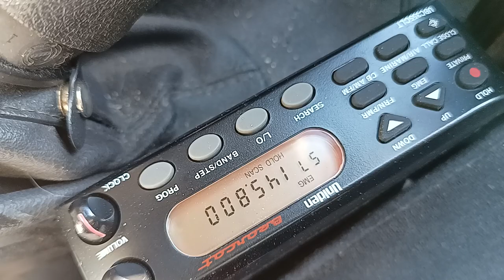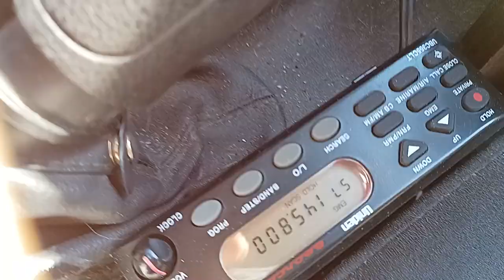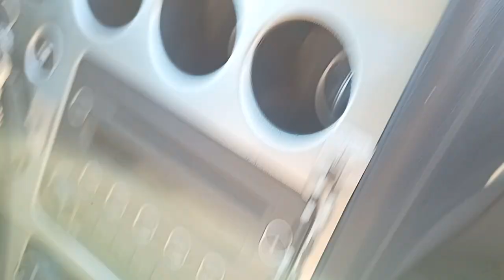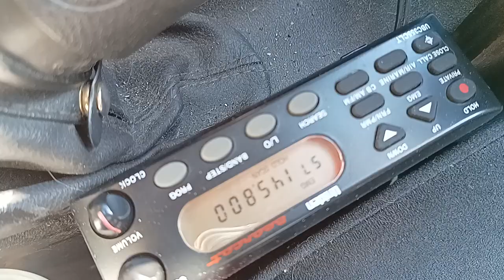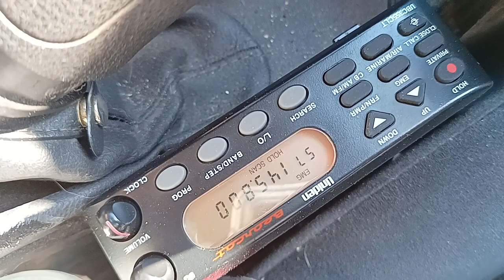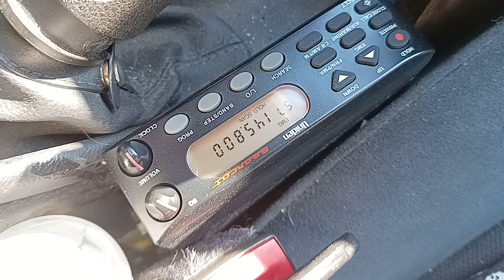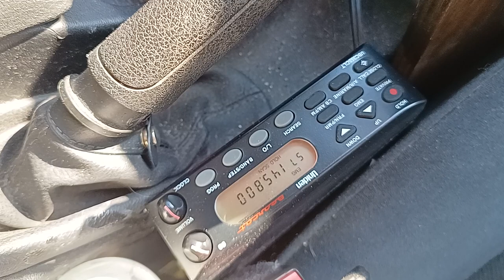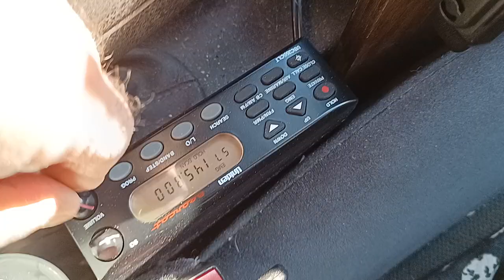Stazione spaziale internazionale, ISS...passaggio di oggi.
Questo è l'ascolto di oggi della ISS durante il passaggio sulle Alpii alle 10.14 UTC in contatto con una scuola...
ricevuto con ricevitore Uniden Bearcat ubc355clt e antenna v/u magnetica sul tetto dell'auto...
ricevitore portatile Radioddity e sua antenna...
frequenza 145.800 FM.